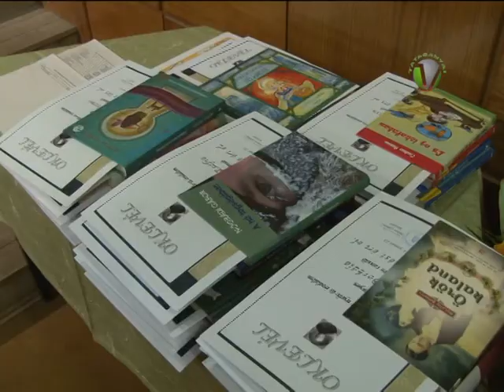Anyanyelvi verseny díjkiosztó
Anyanyelvi versenyt rendezett a kertvárosi Kölcsey Ferenc Általános Iskola. A vetélkedő díjkiosztó ünnepségét a Bányász Művelődési Házban tartották meg.